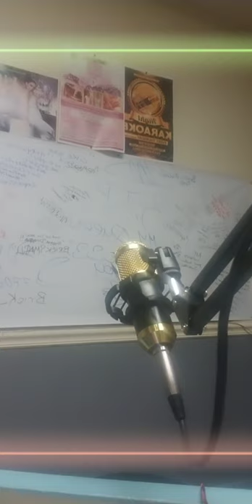Empress Lounge Wed Jan 30th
Dwc Radio Station
Empress Lounge with Toya Famouz and Empress Nappy check out the hot topics